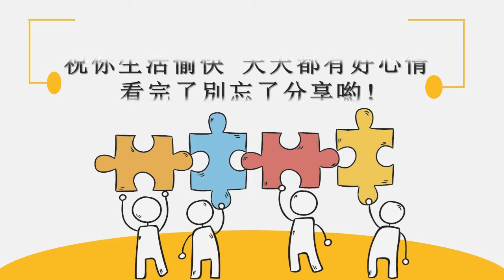那些高大上的照片竟是这么拍出来的！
虽说人艰不拆的道理大家都懂，但就是有网友戳穿了一系列高逼格照片背后的真相~

这颇具意境的荷叶雨是这么来的